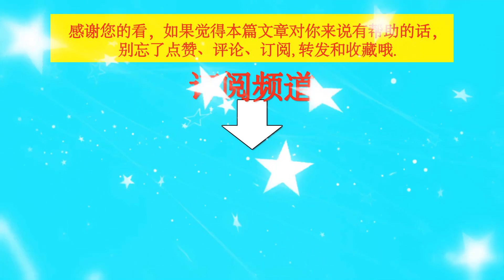林彦俊新造型上线，与王一博同穿黑色西装，风格差距这么大？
林彦俊新造型上线，与王一博同穿黑色西装，风格差距这么大？ | TGN Star News